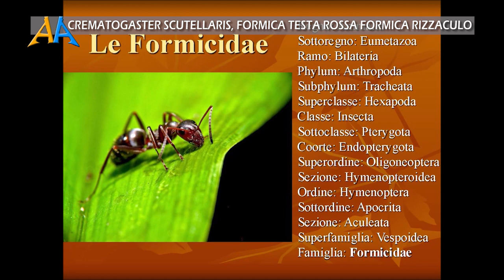Crematogaster scutellaris, formica testa rossa formica rizzaculo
La formica testa rossa nome scientifico Crematogaster Scutellaris, fa parte della famiglia Formicidae comunemente conosciuti con il nome generico di formiche (nell’ordine degli insetti Imenotteri).
È una formica appartenente alla sottofamiglia Myrmicinae. (le Mirmicine)
Il nome Crematogaster era in origine Cremastogaster (addome rialzato), secondo altre fonti, "Crematogaster" significa "Gastro a forma di fiamma".

Il nome volgare con cui sono indicate in diverse regioni italiane è di "formiche rizzaculo" dovuto al fatto che se disturbata o minacciata reagisce inarcando l'addome e secernendo un liquido che risulta repellente. Altro nome “formica acrobata” per la sua particolare posizione di difesa.
La specie è diffusa nei paesi del bacino del Mediterraneo (Europa meridionale, Nord Africa e Medio Oriente).
Diffusa in tutta Italia, nelle zone calde. Si adatta anche in condizioni di ambiente freddo e preferibili asciutti perché non ama l’umido eccessivo.
Questa formica è prevalentemente arboricola un animale che vive o trascorre gran parte del tempo sugli alberi. Nidificano preferibilmente nel legno, sotto le cortecce degli alberi. Abita in diversi tipi di albero, resinosi e non con una predilezione per gli alberi di ulivo, pino, sughera, quercia e altri alberi. Nidificano spesso anche sul legno morto, nelle travi e negli infissi delle case o nelle fessure dei muri. Raramente presente anche in terreni aperti, si trova spesso in crepe rocciose e soleggiate.

Forma colonie con numerosi individui e con più regine. La formica dalla testa rossa è un vorace predatore di piccoli invertebrati, ma si nutre anche di insetti morti, ma non disdegnano anche alimenti di origine vegetale, si trova inoltre a volte associato a colonie di afidi, la cui melata che è una secrezione rappresenta una fonte di sostanze zuccherine che a queste formiche piacciono molto In caso di allarme, come un attacco di altre formiche, tende ad inarcare l'addome sopra la testa per secernere delle gocce di veleno.

Questa sostanza emana un forte odore pungente che pregna l'aria circostante. Il corpo di una formica è diviso in tre parti: testa, torace ed addome. Le operaie monomorfe, sono formiche di medie dimensioni (4–6 mm di lunghezza). La regina ha una lunghezza maggiore pari a 8-9 mm.
Queste formiche presentano una testa rossa o rossastra in contrasto con il resto del corpo che è di colore nerastro.

La testa è ovoidale. Le antenne sono composte da 11 segmenti, con gli ultimi 3 segmenti claviformi. Gli occhi sono di media grandezza, la mandibola è triangolare. La seconda parte del corpo composta dal torace, il pronoto (dorsale del primo segmento toracico) è privo di spine, sul propodeo la seconda parte del torace ci sono 2 spine rivolte verso l’addome.

Il collegamento fra il torace e l’addome è chiamato peziolo. Il peziolo è appiattito, grossolanamente rettangolare.  Dopo il peziolo troviamo l’addome chiamato gastro è a forma di cuore o cuoriforme e termina con un corto pungiglione che viene caratteristicamente puntato verso l'alto quando sono in allarme, per mostrare il pungiglione che espelle una goccia di veleno Hanno un morso tenace ma innocuo per l’uomo.

La colonia ha una sola regina. Longevità delle regine: è di circa 20 anni, la longevità delle operaie è di 2 anni. Il ciclo vitale di una formica è costituito da quattro stadi: uovo-larva-pupa-adulto. Le uova, piccole e bianche o giallastre, vengono deposte dalla regina in numero altissimo e nell'arco di 2-6 settimane si sviluppano in larve, queste, dopo esser state nutrite per un periodo che varia da qualche settimana a diversi mesi, si trasformano in pupe. Durante lo stadio di pupa, la formica rimane inattiva, non si nutre e subisce la profonda trasformazione in insetto adulto.

La deposizione delle uova avviene di solito durante l'estate. Questa specie è molto prolifica. Le larve si schiudono principalmente a settembre e svernano nella seconda fase, da novembre a febbraio a circa 10 ° C. La primavera successiva si sviluppano le larve del terzo stadio, che si pupano in estate.

1)Brano: Grace (Ambient Background Music) · Fearless Motivation Instrumentals
Abounding Ambient (Background Music)

2)Brano: Face Your Demons (Instrumental)-13266
Artista Fearless Motivation Instrumentals
Album Sounds of Power 9 (Epic Background Music)
AdRev for Rights Holder e 2 società di gestione dei diritti musicali